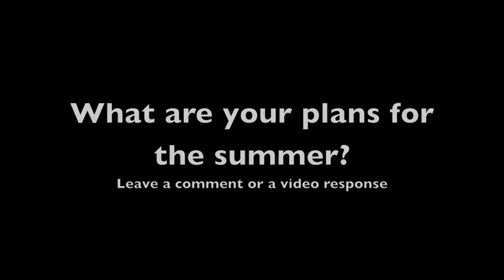Roman Graduation Party!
Love :)